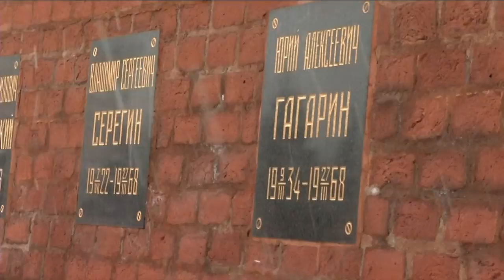Expedition 34/35 Crew Members Visit Red Square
Space Station crew members Chris Hadfield, Roman Romanenko and Tom Marshburn placed flowers at the Kremlin Wall in Red Square in Moscow, Russia, as part of ceremonial activities leading to their launch to the International Space Station on Dec. 19 launch.